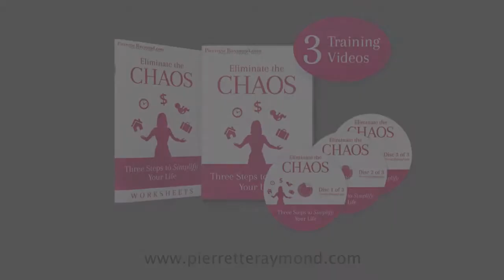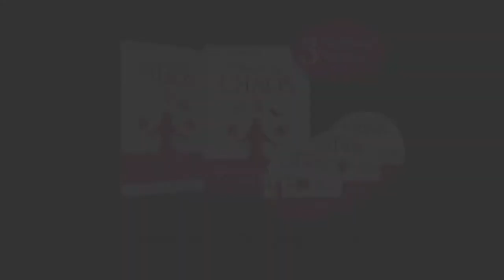How to Build Credibility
Do you ever wonder why others get the gigs, the breaks, and the opportunities but you don't?  Today's video is all about showing up so you can build credibility, show that you have what it takes, all while create lasting relationships, make more money and build a strong legacy. Don't be fooled.  Not showing up is how others see you showing up.